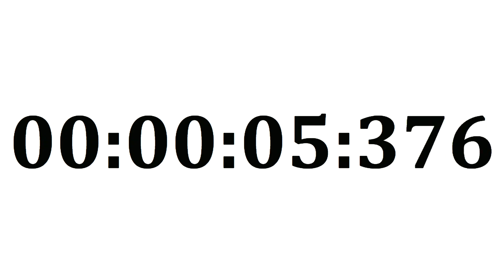WHITE COUNTDOWN 25 minutes = 1500 seconds = 1500000 milliseconds, Full HD 60fps, no audio